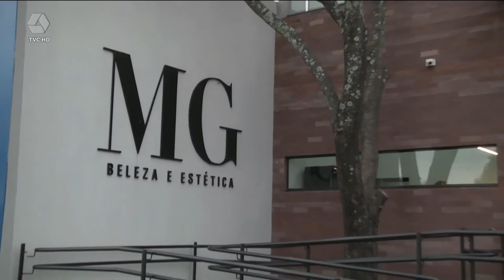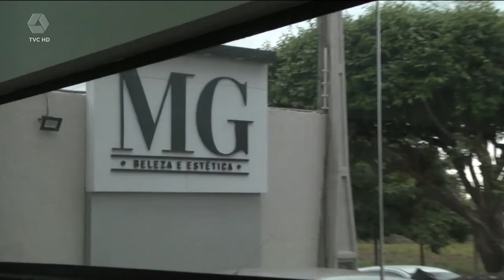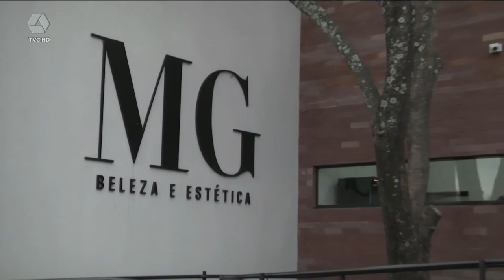Um Toque A Mais detalha projeto arquitetônico de tradicional salão de beleza da cidade